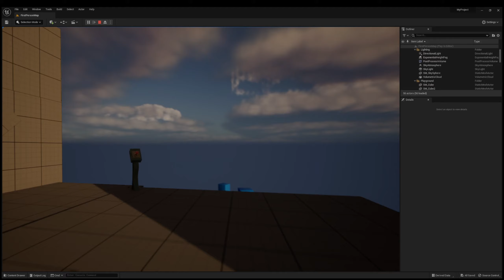Unreal Blueprint Day 2